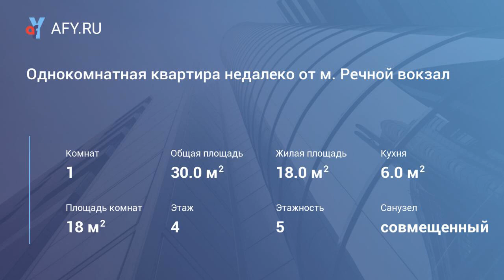Однокомнатная квартира недалеко от м. Речной вокзал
Цена: 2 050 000 Руб.
Агент: Кондратьева Ульяна Георгиевна, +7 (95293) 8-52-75
Однокомнатная квартира с двумя окнами в хорошем состоянии по очень хорошей цене! Отделка качественная, стильная. Дом - кирпичный, теплый, подъезд - аккуратный и ухоженный, соседи - спокойные. Рядом много магазинов, гипермаркет Лента, бургеркинг. 6 минут на общественном транспорте до м. Речной вокзал. 10 минут на общественном транспорте до Октябрьского универмага, строительного института и института связи. Отличная квартира для проживания, возможно приобрести квартиру с мебелью и бытовой техникой. Выгодный вариант для аренды и для проживания.